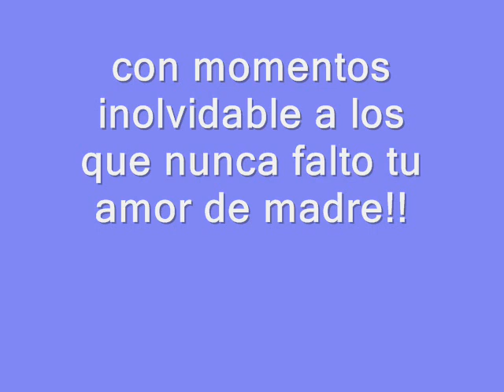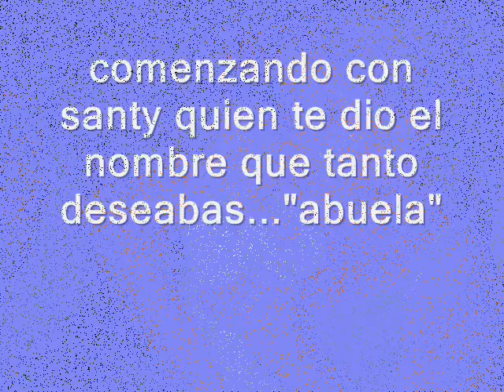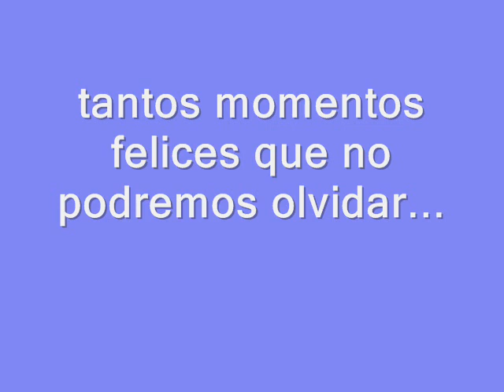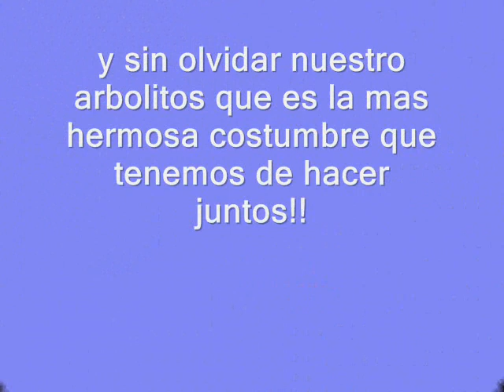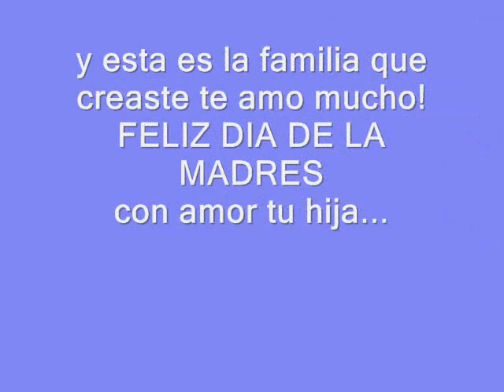video mamà ali 2011.wmv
este viedo fue hecho con mucho amor para mi mamà!!